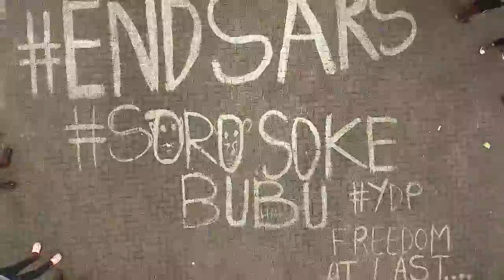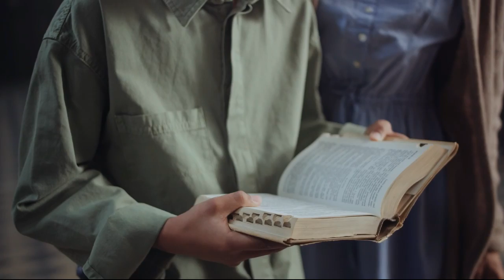Jam Session - LaGaza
Footage By :
Cottonbro
Experience Africa